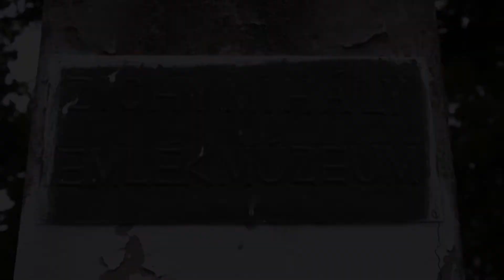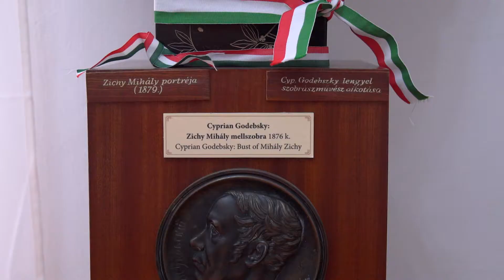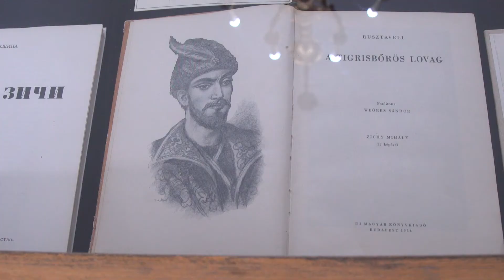Zichy Mihaly emléktúra